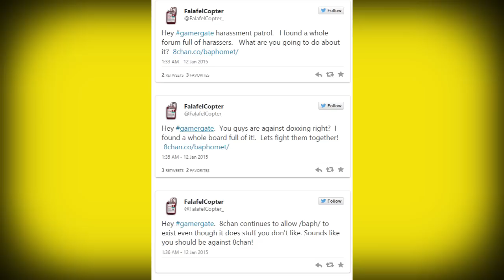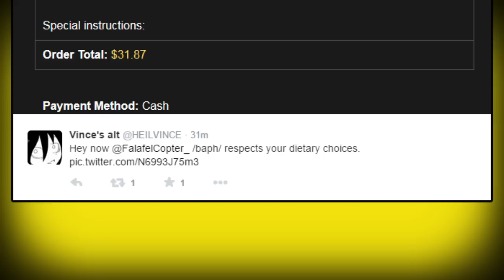My response to /Baphomet/ and their threats.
I recently had a lovely chat with gamergate. You can see it here!

Representatives from /Baph/ visisted me on twitter to give me a lovely gift and wish me well.